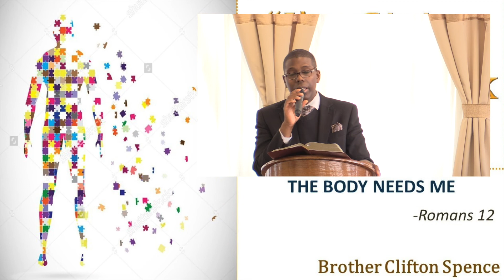WLA Montreal - I'm Giving My Life Back to God: The Body Needs Me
Apostle Andrew S. Henry
290 Decarie
Saint-Laurent, QC, H4N 2M2
Sunday, March 26th, 2017
Speaker: Brother Clifton Spence